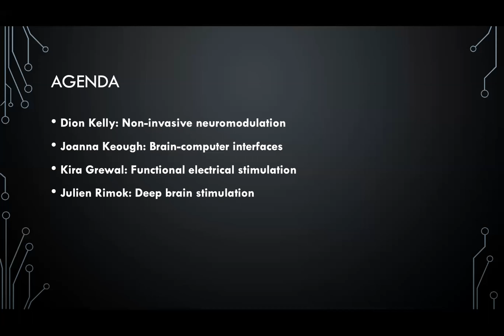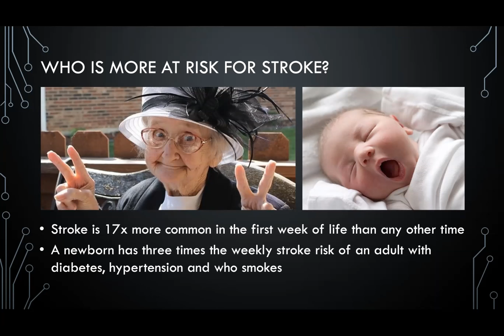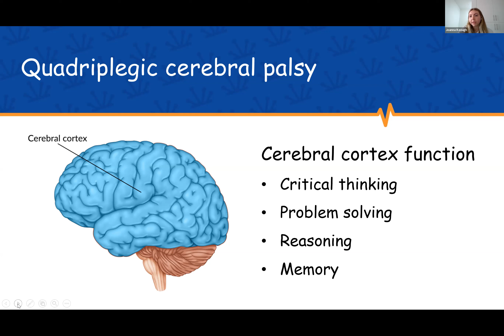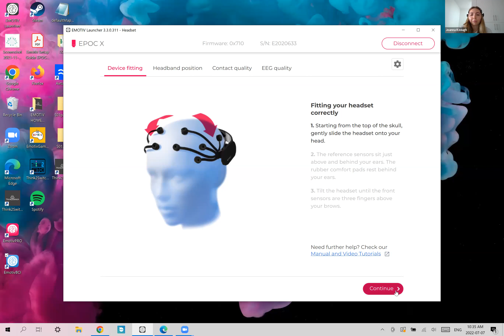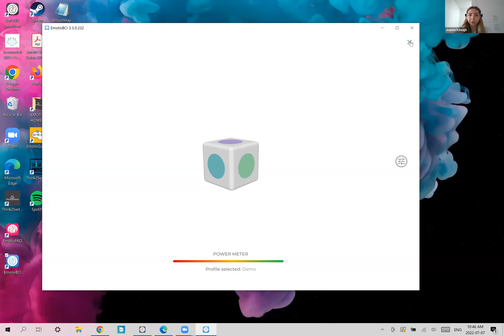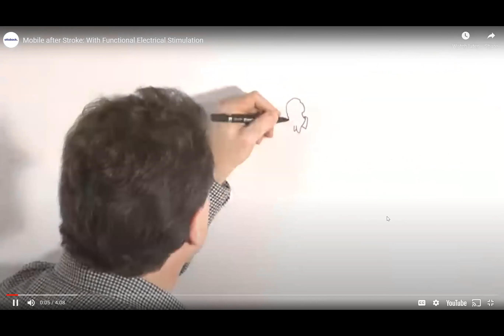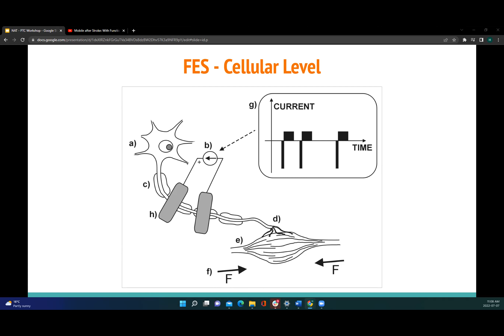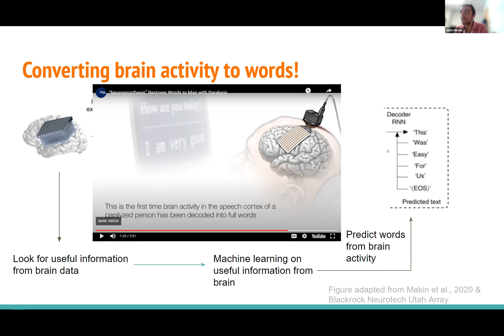Conference Series 2022: Intermediate Workshop by NeurAlbertaTech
Dion Kelly (Workshop Director), a member of NeurAlbertaTech at the University of Calgary, along with other members from NeurAlbertaTech, hosted PTC Calgary’s intermediate workshop.  She discussed non-invasive neuromodulation.

Julien Rimok (Workshop Director) is a PhD student at the University of Calgary in Biomedical Engineering. His work focuses on how neural signals can be used to treat autonomic dysfunction after spinal cord injuries using brain computer interfaces. He also has recently founded a start-up that aims to incorporate artificial intelligence for the brain computer interface control. He discussed functional electrical simulation.

Joanna Keough (Workshop Director), a member of NeurAlbertaTech at the University of Calgary, along with other members from NeurAlbertaTech, hosted PTC Calgary’s intermediate workshop.  She discussed brain–computer interfaces.